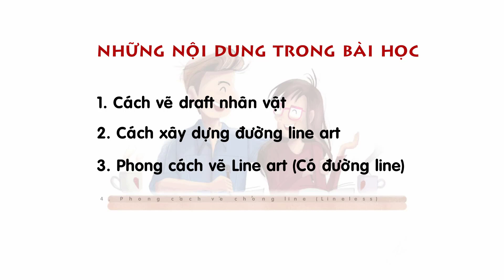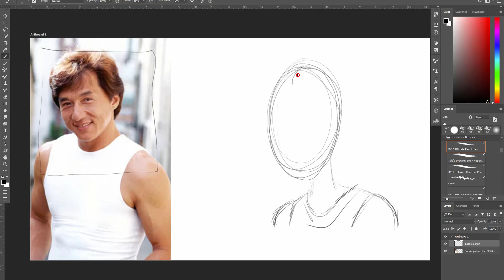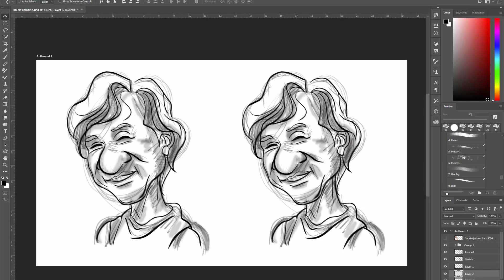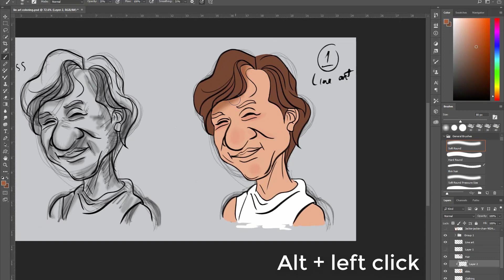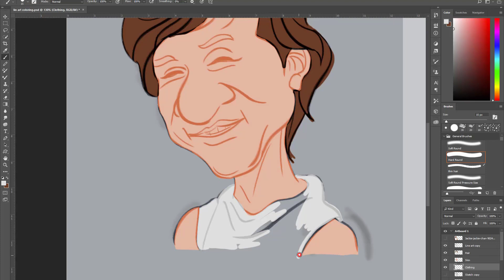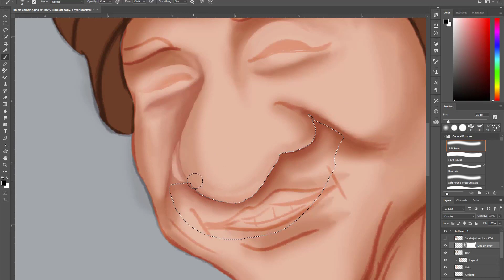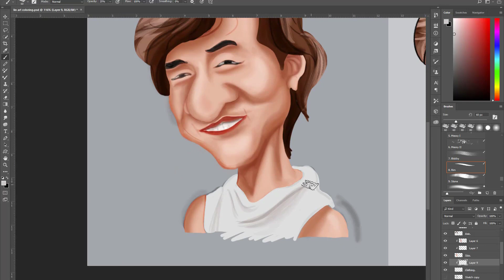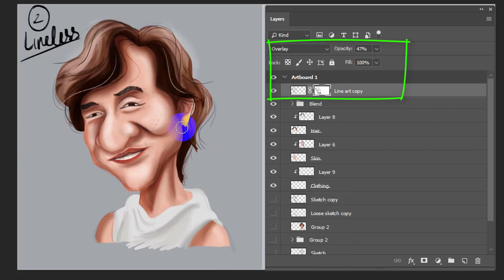(30 phút digital painting) Lesson 9 hai phong cách vẽ line art (Painting line art style)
Chào mừng các bạn đã đến Limzim art channel
Đây là khóa học hoàn toàn mới về Digital Painting do Limzim cung cấp. Khóa học hướng tới các bạn mới tìm hiểu về digital painting và  mong muốn phát triển phong cách riêng của mình. Khóa học xây dựng dựa trên kinh nghiệm thực tế và không nặng về lý thuyết. Mỗi bài sẽ có bài tập thực hành đi kèm để học viên dễ tiếp cận và tương tác.

Khóa học được chia sẻ hoàn toàn miễn phí bởi giảng viên người Việt của Freepik.com có 8 năm kinh nghiệm trong lĩnh vực đồ họa.

Welcome to Limzim art channel
This is a brandnew course about Digital painting created by Limzim channel. The course aims to build up motivation for beginners who want to learn digital painting and develop your style. The contents of the course are created by practical experience and non of academic attached. Learner will get a free practical exercise after each lesson to practice and interact.
The course is exclusively created and shared by Limzim art channel.
Lesson 9: Làm quen 2 cách tô màu Line art và chồng line trong digital painting
(2 Painting line art styles in PTS cc2018)
I’d like to share a practice file where you can download for free and practice it at home.

Nguồn nhạc trong clip : (Music)